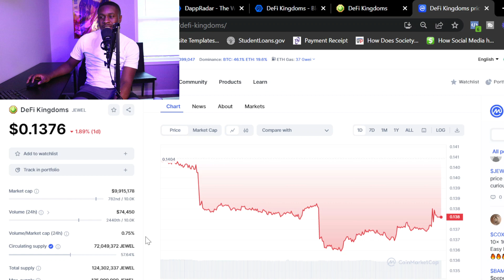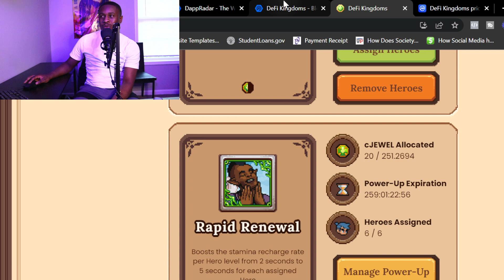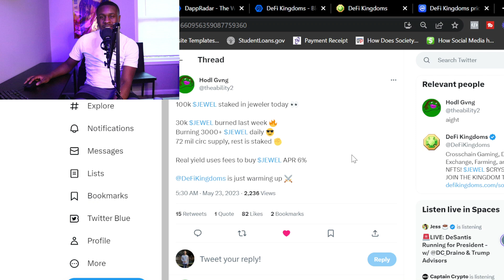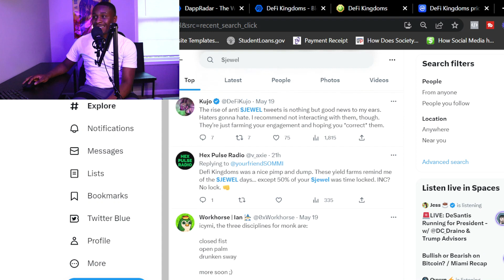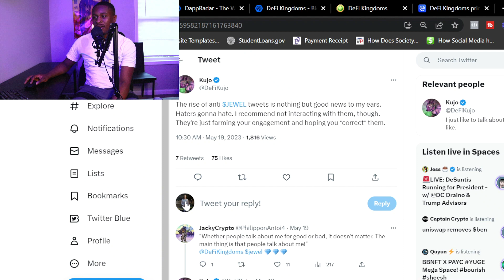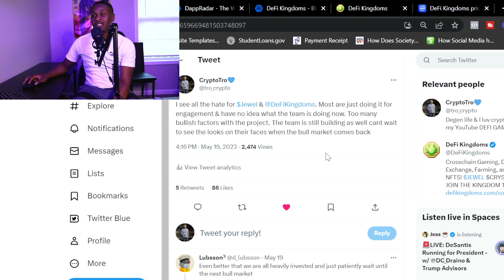Defi Kingdoms Continues To Surprise Us